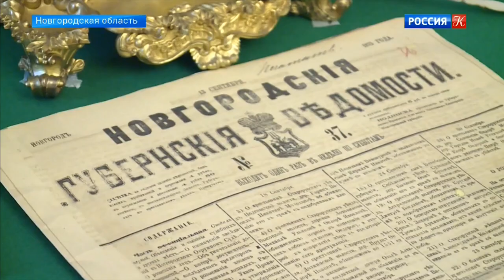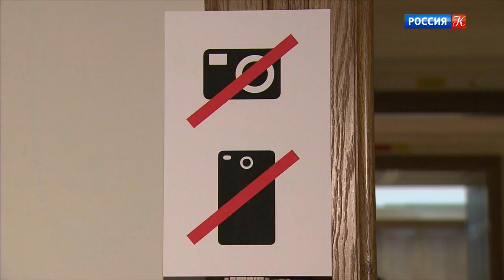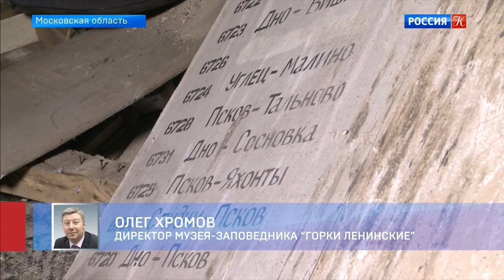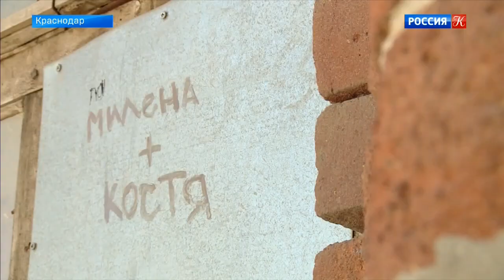Новости культуры от 13.08.20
Оркестр Мариинского театра гастролирует по малым городам России. В Старой Руссе снимают фильм к 200-летию Федора Достоевского. Народный художник России, скульптор Михаил Переяславец скончался на 72-м году жизни. «Предчувствуя ХХ век» – новая выставка в Третьяковской галерее. Вокзал «Горки Ленинские» продан. В Краснодаре создают исторический квартал.